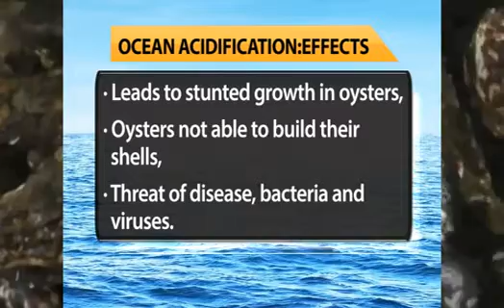Oyster conservation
Concern is rising over the increasing threat of ocean acidification , as oyster farmers move in to cushion their businesses from dwindling stocks. Ocean acidification, also referred to as the evil twin of climate change, occurs as a result of increased carbon dioxide concentration in the atmosphere, driven by fossil fuels. Rosalia Omungo highlights the phenomenon and the conservation efforts being undertaken in California in the United States.